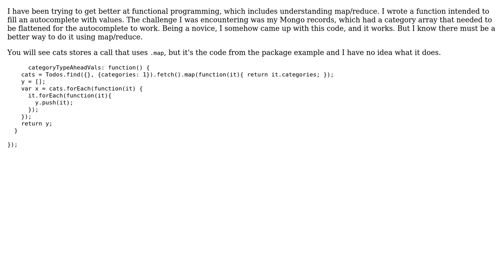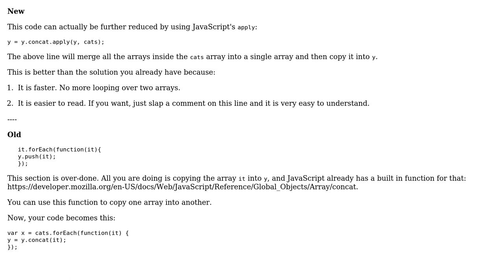Flattening a 2D array to use map/reduce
With thanks & praise to God, and with thanks to the many people who have made this project possible! | Content (except music & images) licensed under CC BY-SA | Music | Images & others | With thanks to user Taylor Ackley user SirPython user Jamal and the Stack Exchange Network Trademarks are property of their respective owners. You are responsible for your own actions.